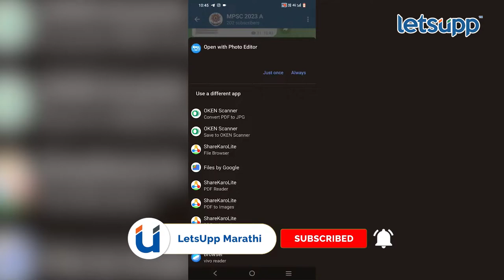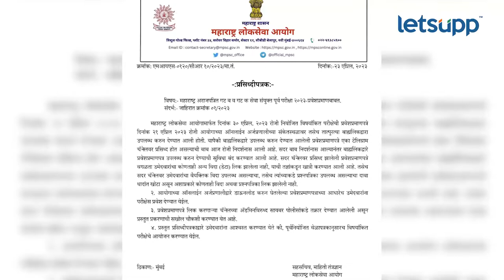MPSC Leak Hall Ticket | एमपीएससीच्या डेटा हॅक होण्यावर विद्यार्थी म्हणाले... | LetsUpp Marathi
एमपीएससीची पूर्व परीक्षा 30 एप्रिलला होणार आहे. एमपीएससीच्या हजारो विद्यार्थ्यांच्या हॉल तिकीटची लिंक टेलिग्रामवर शेअर केल्याने विद्यार्थ्यांमध्ये मोठा गोंधळ उडाला आहे.